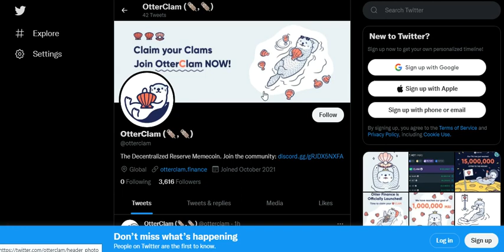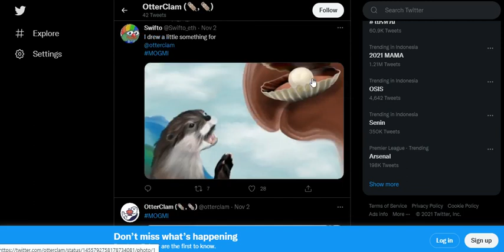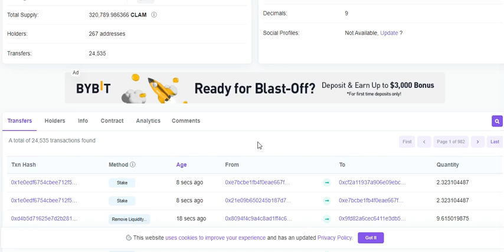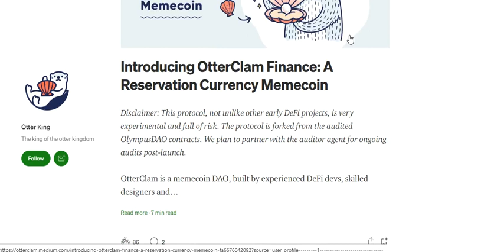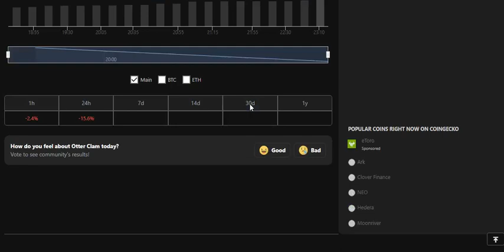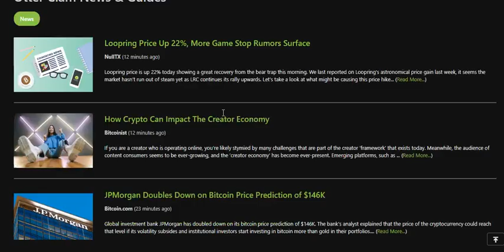Otter Clam (CLAM)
$32.14
-15.6%
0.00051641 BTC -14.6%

OtterClam is a memecoin DAO, built by experienced DeFi devs, skilled designers and…

Otter Clam price today is $32.14 with a 24-hour trading volume of $1,545,357. CLAM price is down -11.5% in the last 24 hours. It has a circulating supply of 0 CLAM coins and a total supply of 319 Thousand. If you are looking to buy or sell Otter Clam, Quickswap is currently the most active exchange.

The Decentralized Reserve Memecoin.